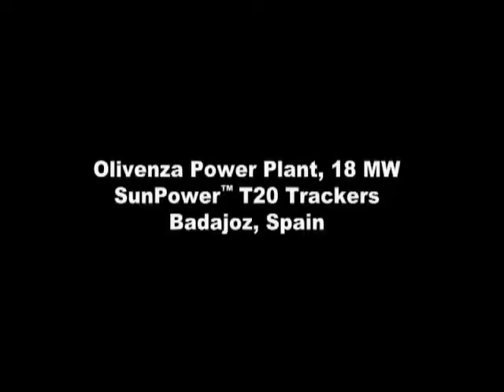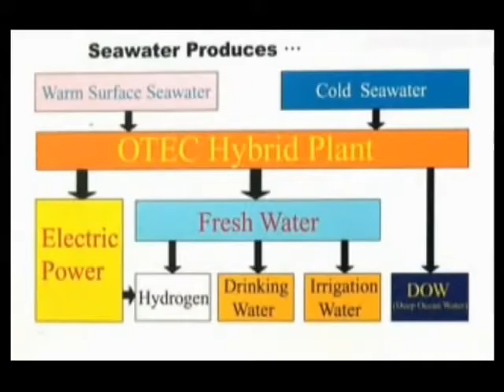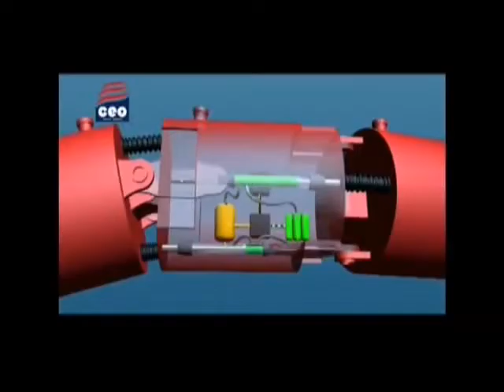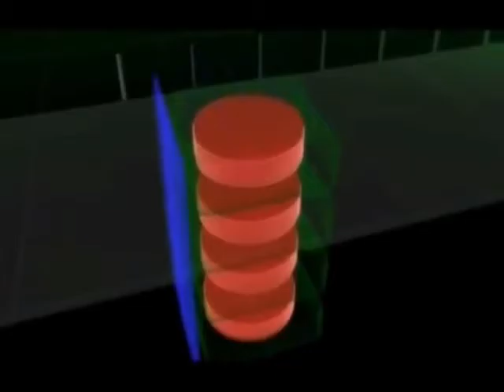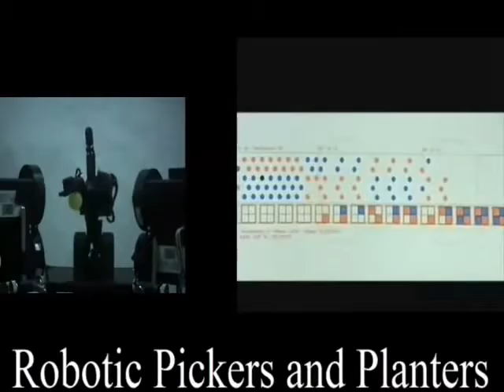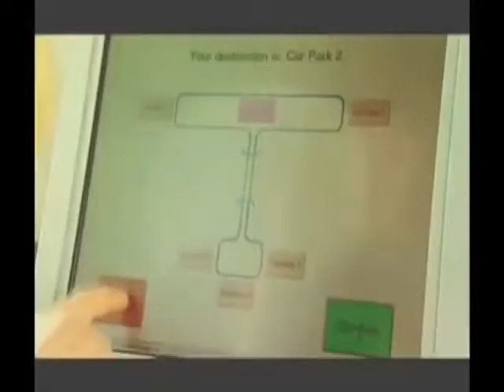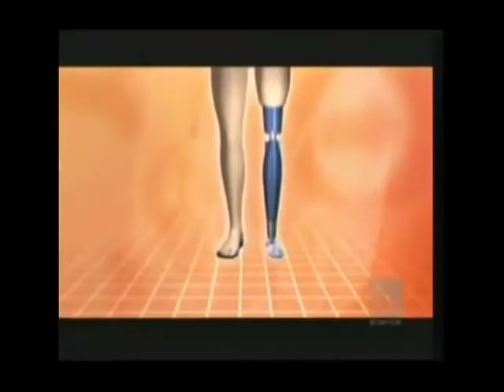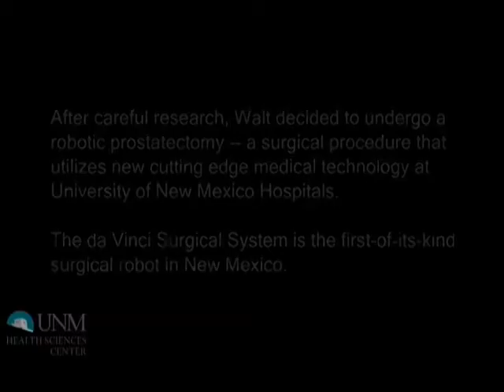Our Technical Reality Full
Energy Systems